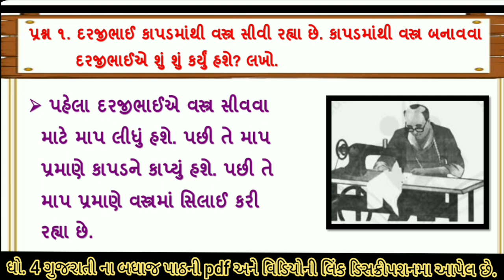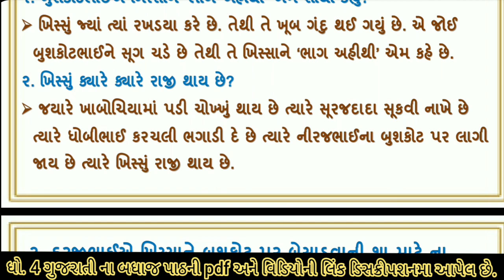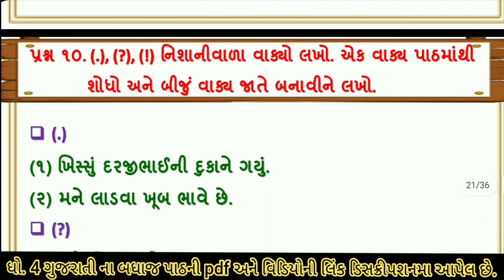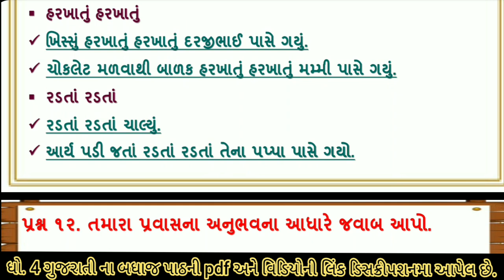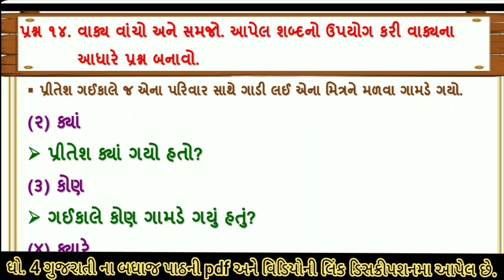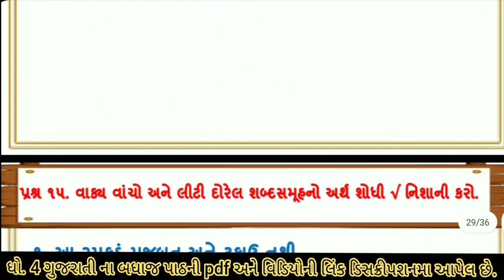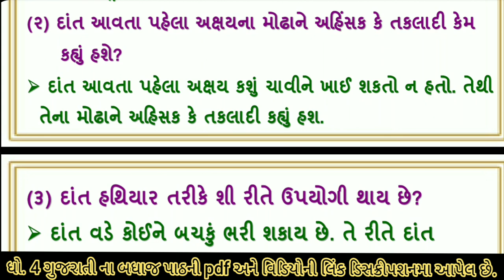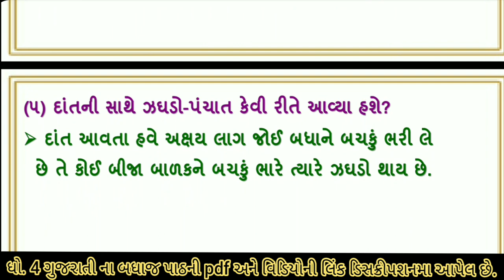swa adhyayanpothi | std 4 gujarati ch 1 | dhoran 4 gujarati path 1 swapothi | swadhyaypothi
svadhyay pothi સ્વ અધ્યયનપોથી  std 4 gujarati ch 1 khissama pahelvan ha swa adhyayanpothi , svadhyaypothi , std 4 gujarati path 1 khissama pahelvan ha swadhyaypothi solution. std 4 gujarati ch 1 khissama pahelvan ha swadhyaypothi solution

(1) std 4 gujarati ch 1 swaadhyayanpothi  khissama pahelvan ha
(5) swa pothi std 4 gujarati ch 1 khissama pahelvan ha